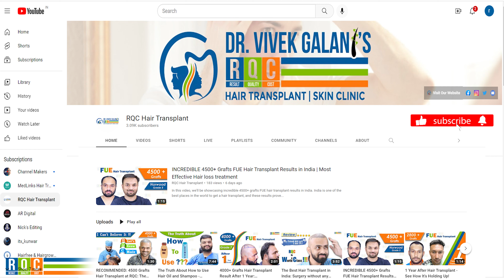I Had The Best Hair Transplant Consultation - Here's What HAPPENED!!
If you're ever thinking about having a hair transplant consultation, then be sure to watch this video! In it, I share my experience consulting with RQC clinic and having the best hair transplant surgery ever.

If you're looking for an honest and unbiased review of a hair transplant consultation, then this is the video for you! In it, I'll share with you everything that happened during my consultation at RQC clinic, from the consultation itself to the post-operative care. I hope you'll find this video helpful in making your decision about whether or not to have a hair transplant consultation!

RQC Hair Transplant India –

- Beard Transplant

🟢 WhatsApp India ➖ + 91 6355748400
🟢 WhatsApp Other Countries ➖ + 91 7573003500

If you're interested in finding a hair transplant clinic that offers the best possible experience, then RQC is the clinic for you!